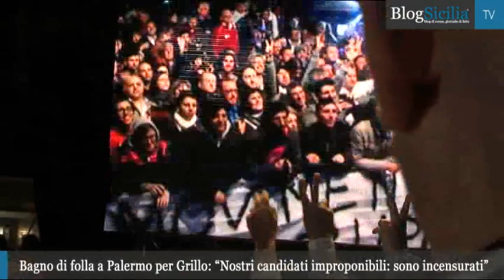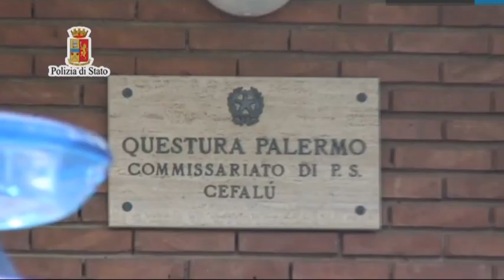BlogSicilia Video News 7 maggio 2014